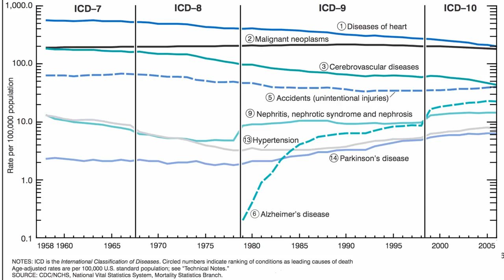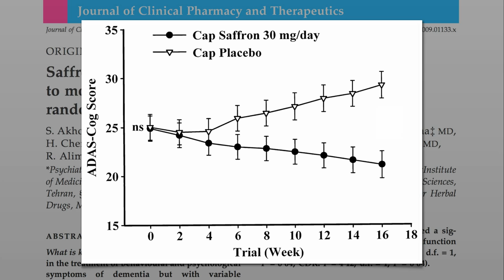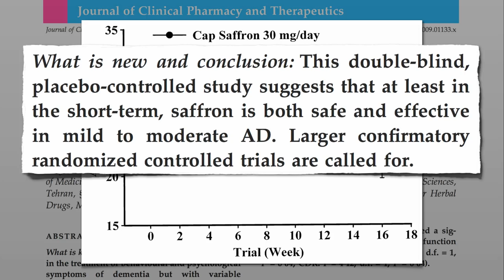Saffron for the treatment of Alzheimer's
DESCRIPTION: In a double-blind study, the spice saffron beat our placebo in the treatment of Alzheimer's disease dementia symptoms. Have a question about this video? and I'll try to answer it! See the corresponding blog post, Natural Alzheimer's treatment and leave any questions you have about this exciting research below. In tomorrow's video-of-the-day, saffron is pitted against one of the leading Alzheimer's drug treatments.

Image Credit: cskk via flickr, Henna via Wikimedia, and Amira.